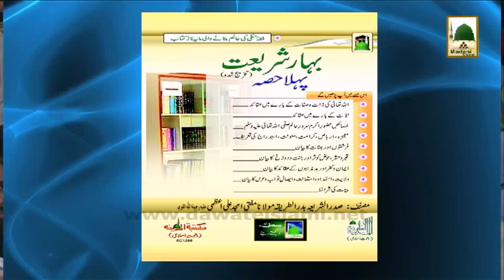Islamic Speech - Qayamat Ki Holnakiyan (Islah e Aamal) - Abdul Habib Attari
Rukn-e-Shura of DawateIslami Abu Majid Haji Abdul Habib Attari deliver one of the best Islamic Speech (Bayan) on the topic of - Qayamat Ki Holnakiyan -